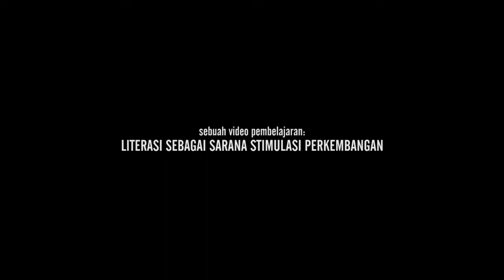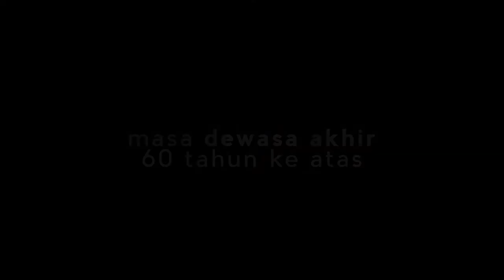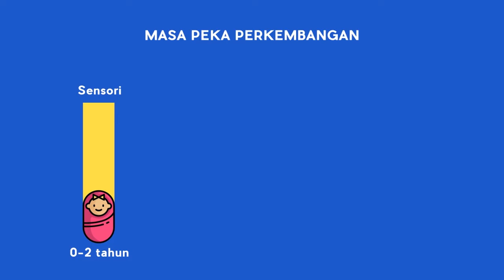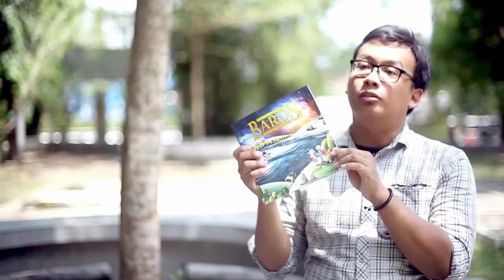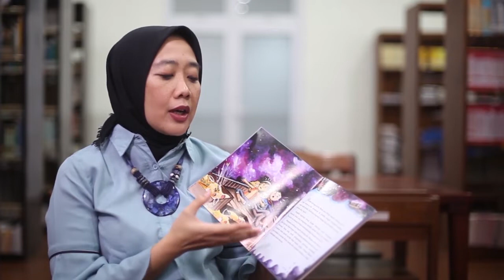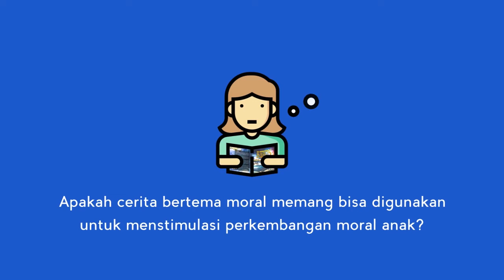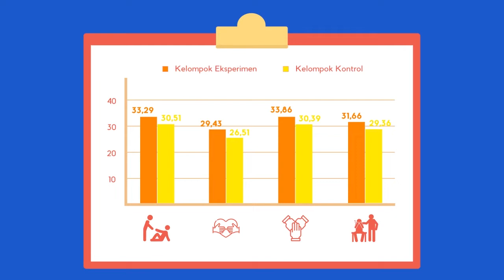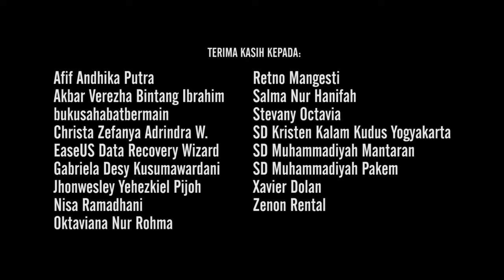Sutarimah Ampuni, M.Si., M.Psych, Psikolog - Literasi Sebagai Sarana Stimulasi Perkembangan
Dalam konteks psikologi, kita kerap kali mengenal perspektif pendekatan sepanjang hayat. Perspektif tersebut memandang bahwa manusia akan berkembang sepanjang hidup mulai dari ia lahir hingga nantinya meninggal. Guna memaksimalkan perkembangan tersebut, maka Ibu Ampuni memaparkan beberapa hal terkait literasi yang dapat menjadi sarana stimulasi perkembangan manusia.